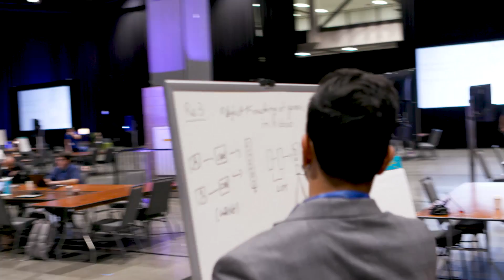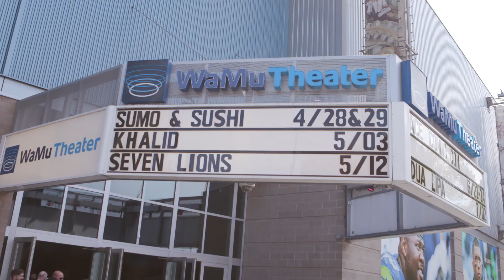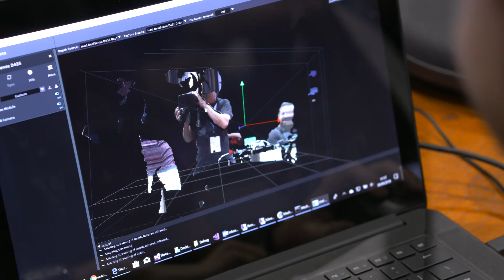Microsoft's CSE Sync Week - Welcome to Sync Week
The curtain rises on Sync Week 2018 … 644 developers from 46 countries are gathered around 50 project tables set up across the massive floor of Seattle’s Wamu Theater. Flown in from every corner of the globe, they’re bringing with them a wide range of expertise and an intimate knowledge of customers’ most pressing tech challenges. It’s the long-awaited family reunion of the world’s brightest developers.

Each year at Sync Week, Microsoft’s CSE division comes together for 5 days to do in person what CSE does best – high-risk, high-reward customer-oriented hacking, building on MS’s cutting-edge solutions to tackle our clients’ biggest tech obstacles.

At this year’s fourth annual Sync Week, 644 developers from 46 countries leveraged the latest in Microsoft tech to take on 50-plus specially selected projects, each undertaken with the expectation of immediately driving value for third-party partners.

Want to join us?